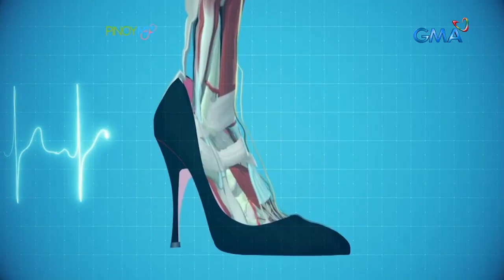thedivinemoves g Goes to PinoyMD TV guesting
Workout habang naka high heels

Thank you PinoyMD for featuring me on your show 🙏

Hey there! Your support means a lot to us.